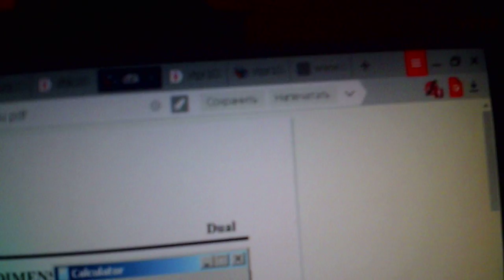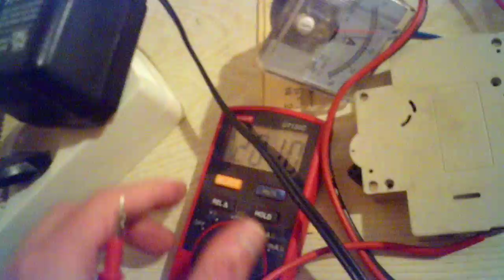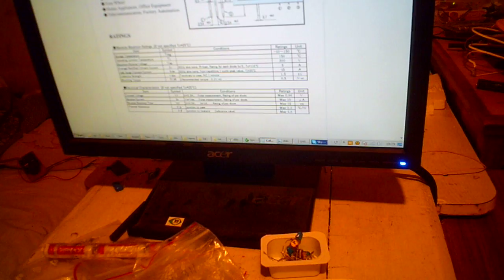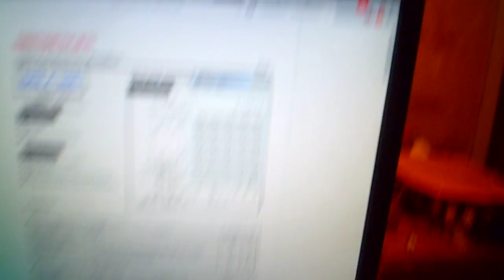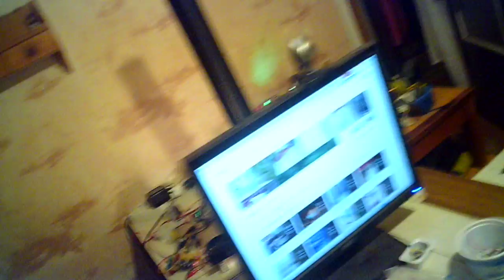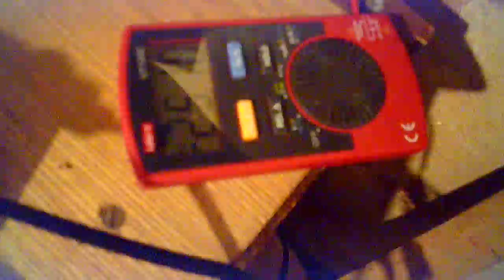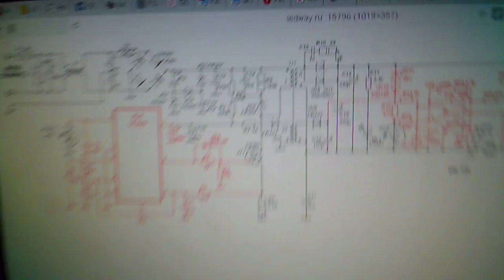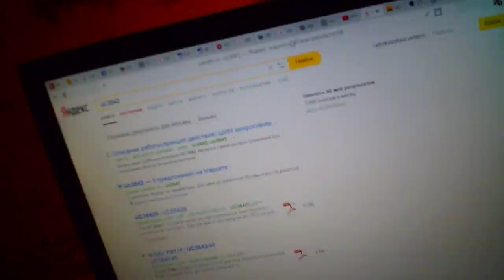Маленькая улучшение импульсного самодельного блока питания 25 вольт 4-5 ампер.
На микросхеме он UC3842 и транзисторе STP6NK60Z.